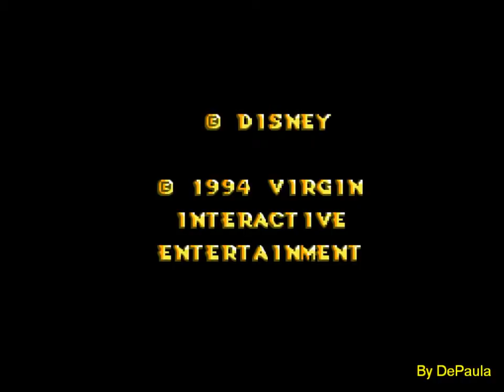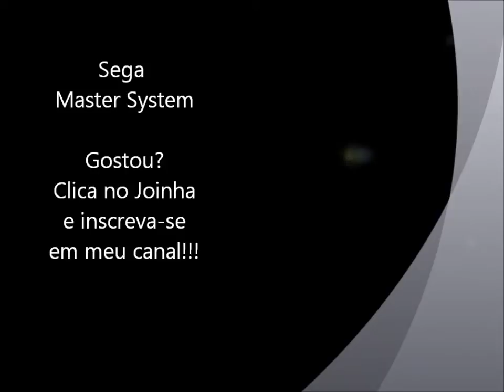The Lion King (Master System) - Abertura e Demonstração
Abertura com uma pequena demonstração do jogo The Lion King para Master System